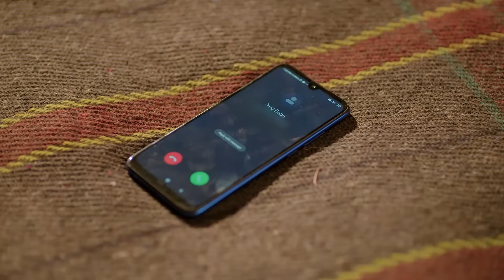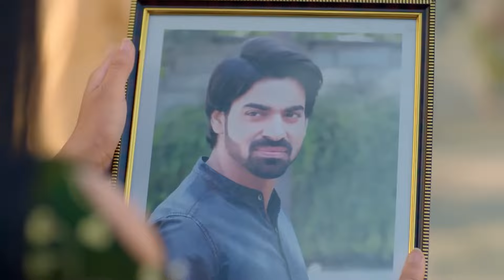ملح الحب الحلقة 40 | Namak Issk Ka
يوج يشرب القهوة التي صنعها كاهاني. في هذا الوقت ، يصبحون مدركين للمشاعر التي لديهم تجاه بعضهم البعض. لا تزال خطط عائلة يوج لكاهاني جارية.

الممثلون:
أديتيا أوجا (يوغ براتام راجبوت)
شروتي شارما ( كاهاني)
موناليزا (إرافاتي فيرما)